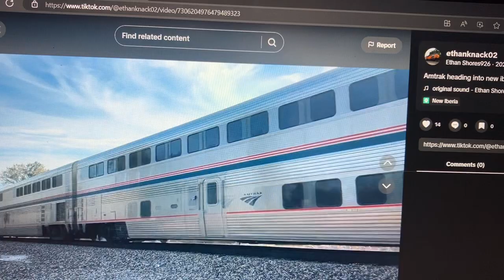AMTK 81 & 72 Lead A WB Sunset Limited #1 amtrak! Hear For Ethan Have A PTC Issues